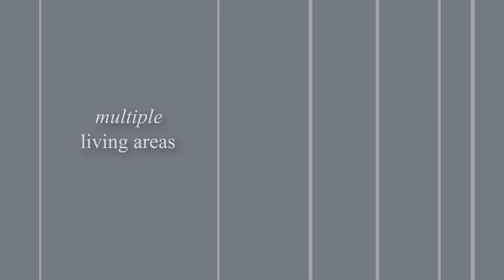15 Grange Avenue, Taroona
Stunning absolute waterfront in Taroona